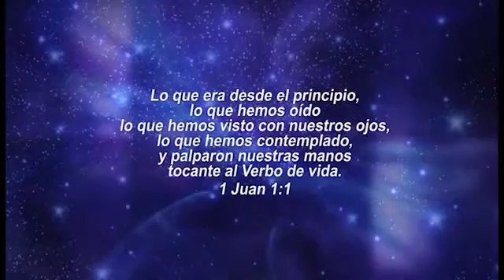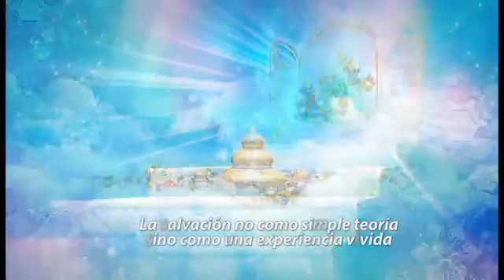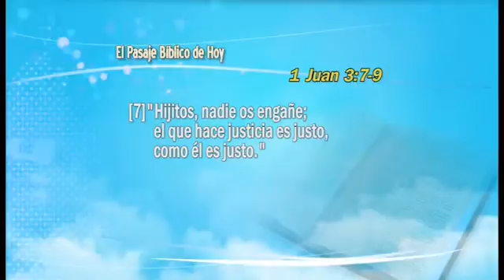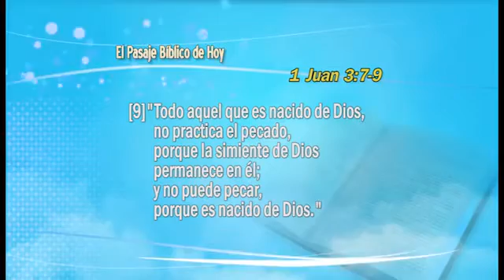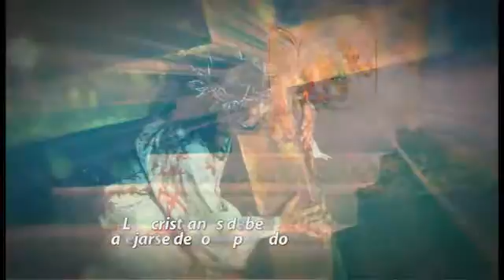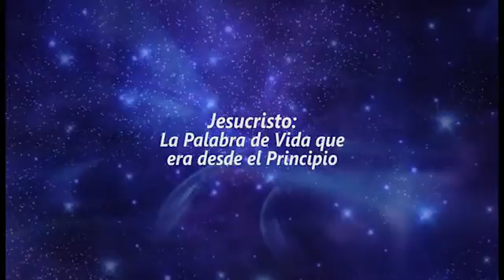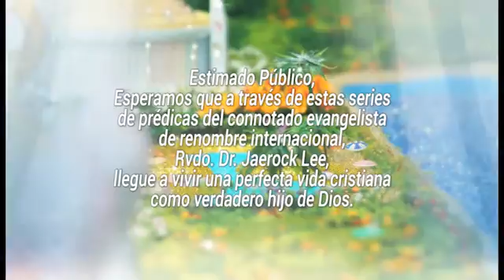24. Primera carta del Apóstol Juan | GCNTV Colombia - Dr. Jaerock Lee - Manmin Church